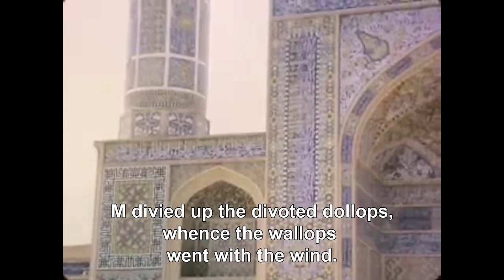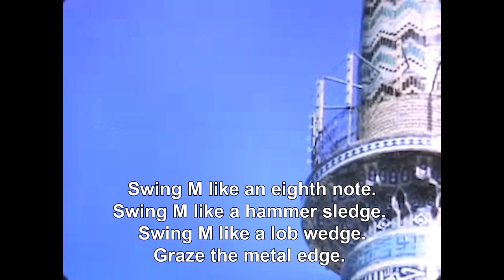Bilal Salaam - M-05 Minaret's Majesty(Official Video)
Bilal Salaam presents "M-05 Minaret's Majesty", the first official video for his Feb 2021 full-length album Swordlord: VJ Sweengz Birdie, Eagle & Albatross.

Footage by Watson Kintner